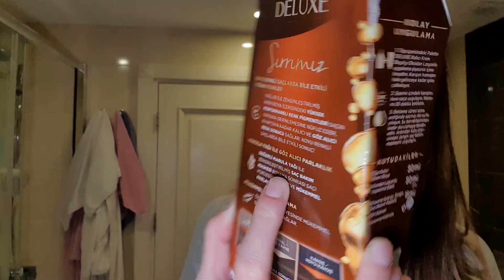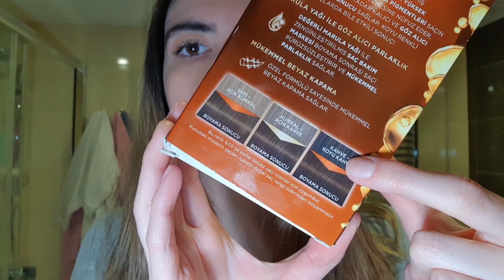KARANTİNADA SAÇLARIMI BİRLİKTE BOYUYORUZ! ÖNCESİ VE SONRASI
Selam herkese, bu videoda karantinada saçlarımı komple boyuyoruz. Umarım keyifle beğenerek izlersiniz. Sizleri seviyoruuuumm.!
Sevgiyle, sağlıkla, mutlulukla, huzurla kalın..